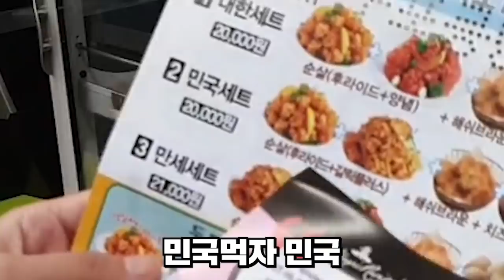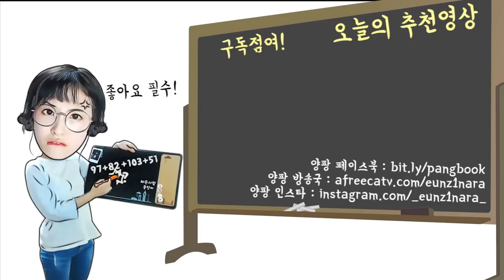아 서울남자 번호나 따야겠다